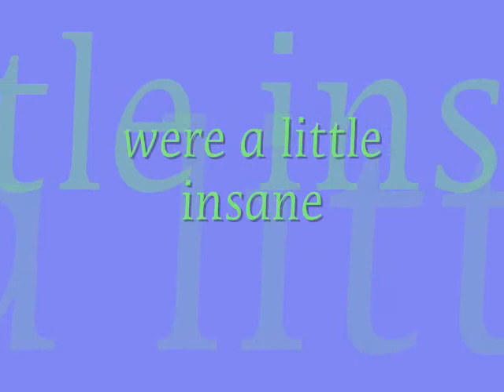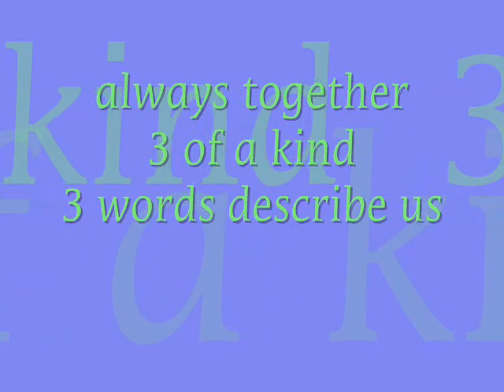steph and sarah and me!!!!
sry my other buddies lol ull get in a vidd tooooo *heart* this was alllll today 2/3/08 hehe it was AMAZING